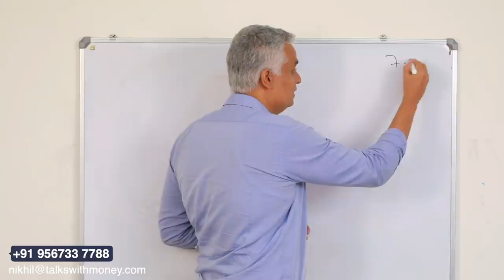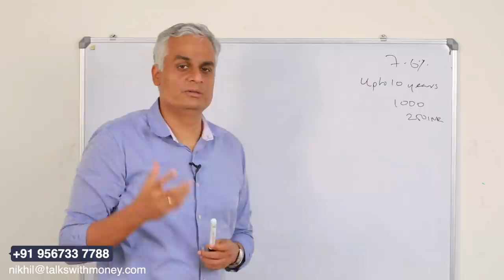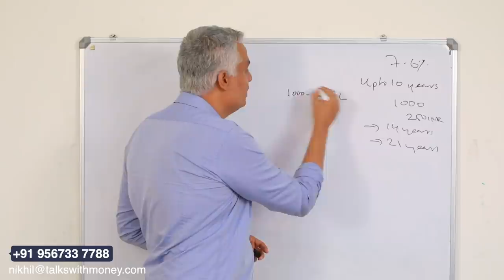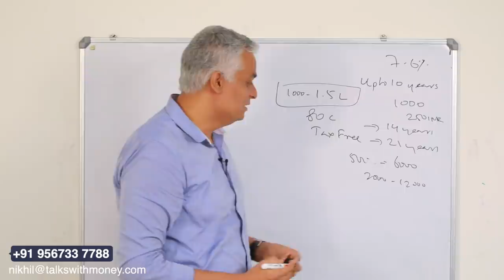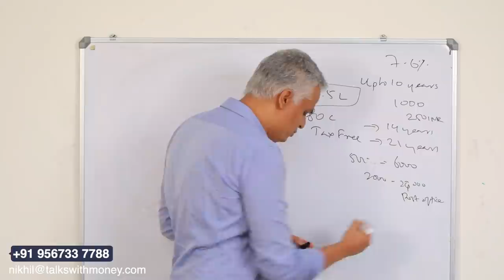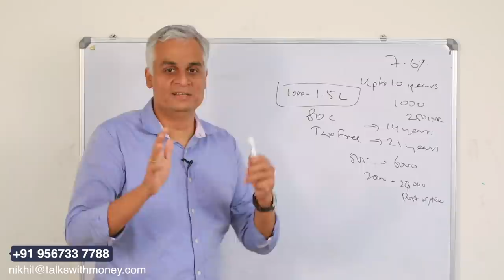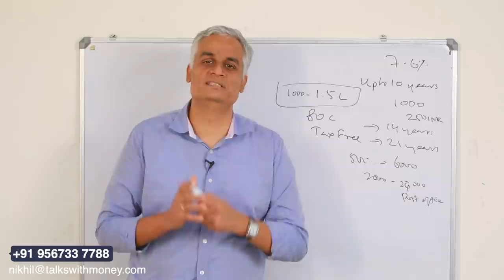എന്താണ് സുകന്യ സമ്യദ്ധി യോജന?എങ്ങനെ ചേരാം? | Benefits of Investing in Sukanya Samriddhi Yojana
The Sukanya Samriddhi Yojana is a scheme launched by the government in 2015 as part of the Beti Bachao Beti Padhao campaign to encourage saving for the girl child's future. It is a fixed income investment through which you can make regular deposits and earn interest on it. You can also claim tax deductions up to ₹1.5 lakh in a financial year under Section 80C of the Income Tax Act for your contributions towards the Sukanya Samriddhi scheme.